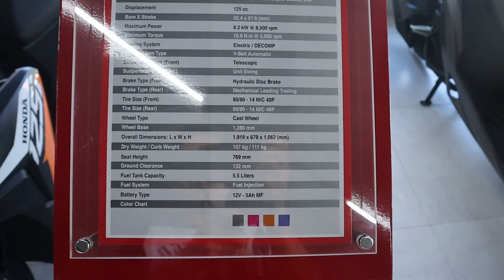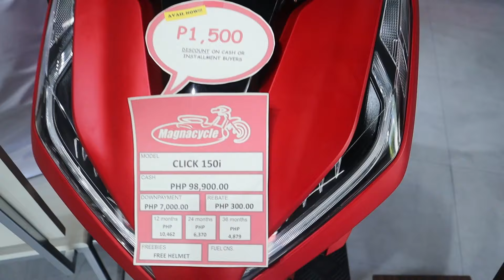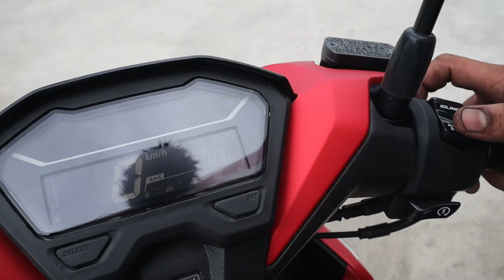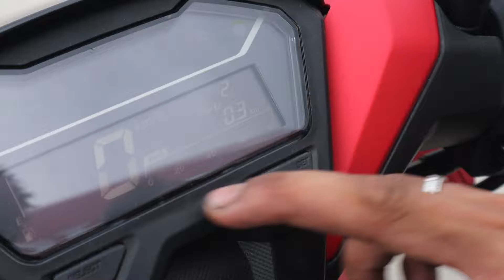Bakit nga ba Honda Click ang No.1 ngayon? @Honda Click125, Honda click 150i ,